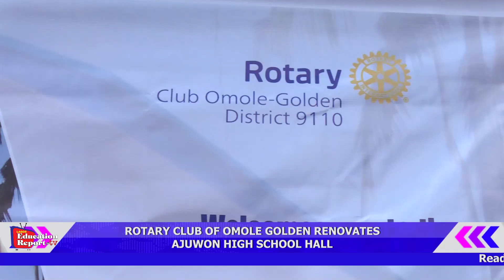ROTARY CLUB OF OMOLE GOLDEN RENOVATES AJUWON HIGH SCHOOL HALL